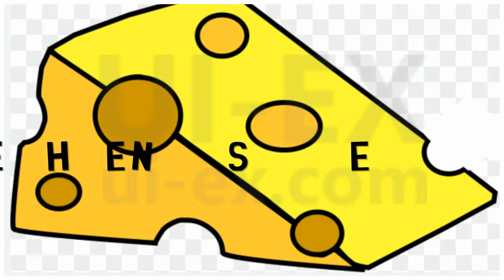I GOT A DOG AND HIS NAME IS CAT / Minecraft ep2